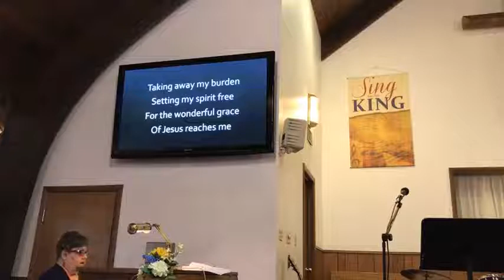Worship Celebration 9.19.2021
Prelude
“Agnus Dei”
“The Goodness of God”
Prayer & Welcome
Scripture Reading
Mission Illinois Offering & Week of Prayer
“Wonderful Grace of Jesus”
Message: “Unflinching Faith to Follow Jesus”
Matthew 8:14-22
“Living for Jesus”